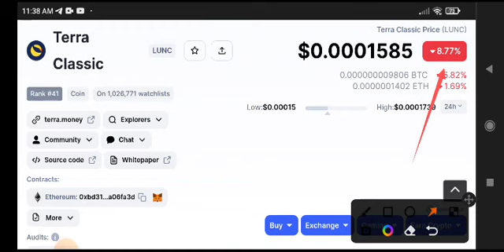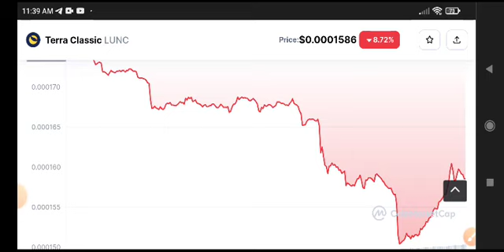Terra Classic News Today! LUNC Price Prediction update